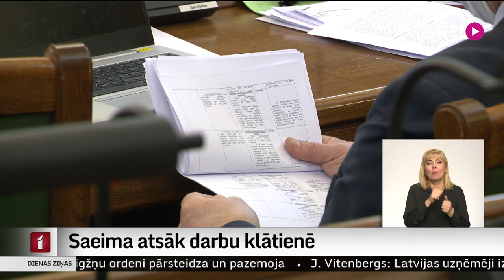Saeima atsāk darbu klātienē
Mazinoties Covid-19 ierobežojumiem, Saeima šodien pēc ilgāka pārtraukuma sāka darbu klātienē. Vairāki no sēdē izskatāmajiem jautājumiem bija saistīti ar notikumiem Ukrainā. Plašāk par  Saeimā lemto – Madara Līcīte.